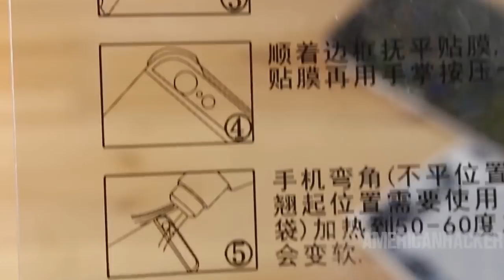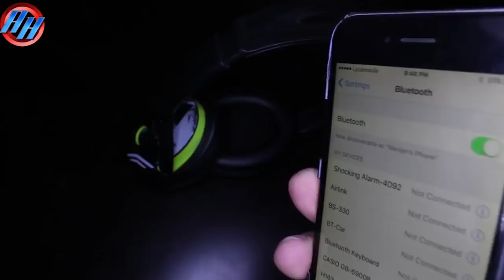10 Homemade Projects - 10 Easy & Simple Hacks!